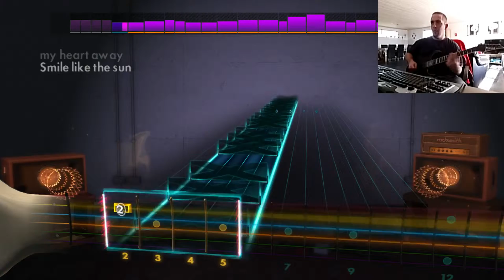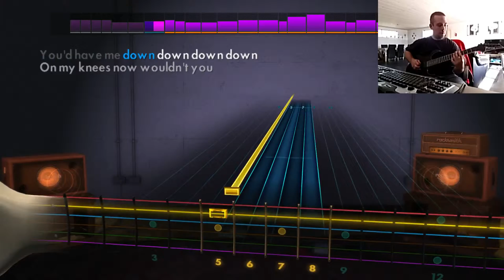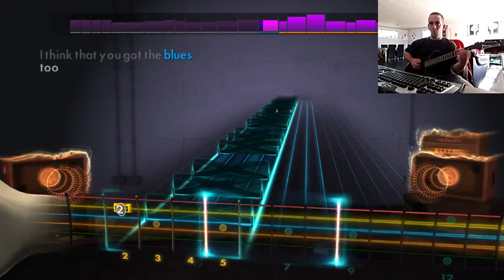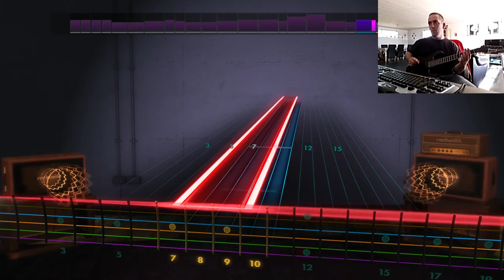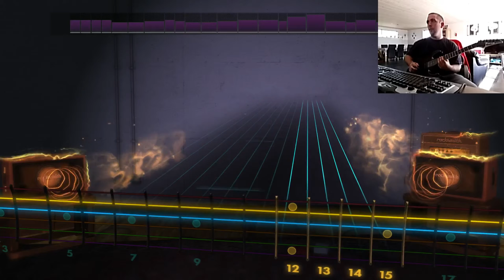Rocksmith - Heart - Barracuda [Lead Guitar]